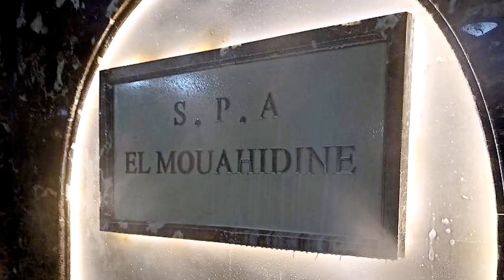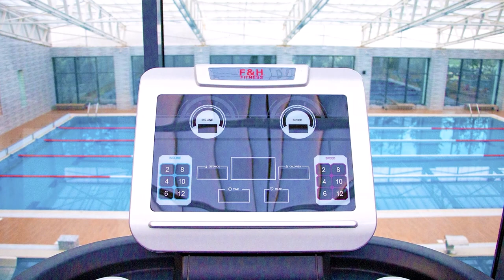👈تعرفو على أكبر فندق وحمام الموحدين الجديد في الجزائر👈MOUAHIDINES HOTEL AND SPA ORAN👈